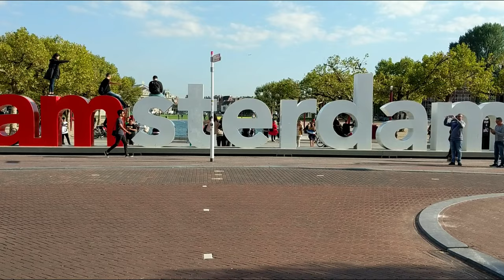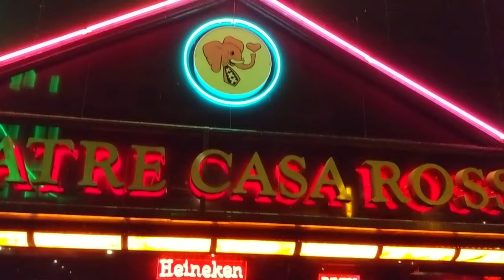Amsterdam Travel Vlog | Budget Europe Trip | Zaanse Schans | Red Light District | Netherlands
This euro trip started in Amsterdam, Holland and It was a must on our budget Europe trip.
Amsterdam is one of the most beautiful places in Europe while keeping it romantic and adventures at the same time.
Enjoy the sexy vibe of this city and comment if this is on your bucket list.

Do press the like button if you enjoyed the video.